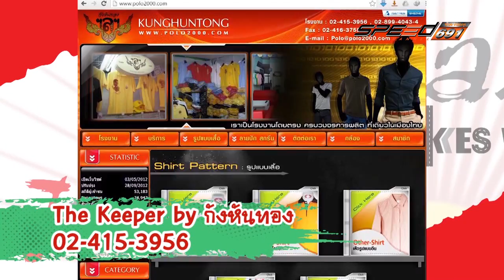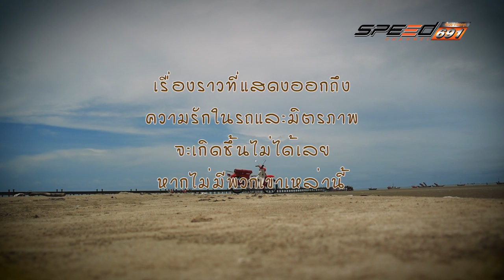JAPAN BIKES WAY 30 07 2016 B3